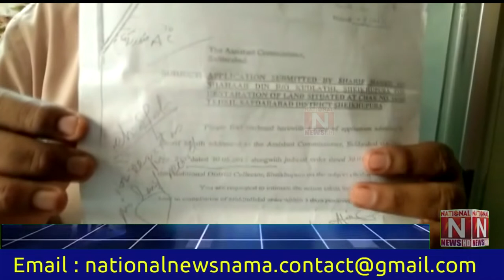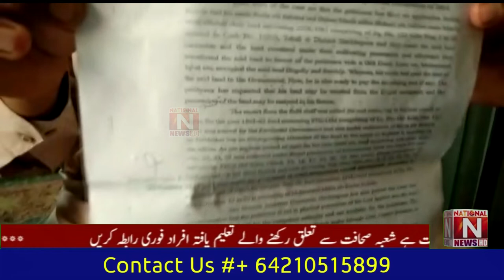Ghareeb Masihio pr zulam ki dastane barhti ja rhi hain : Shabber Shafqat (National News Nama)